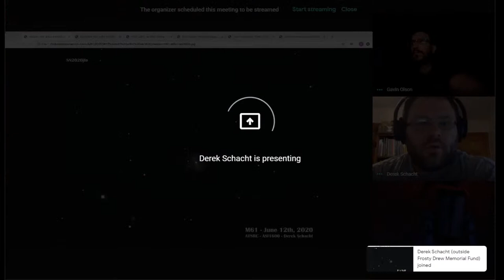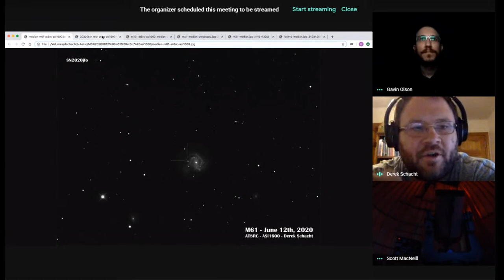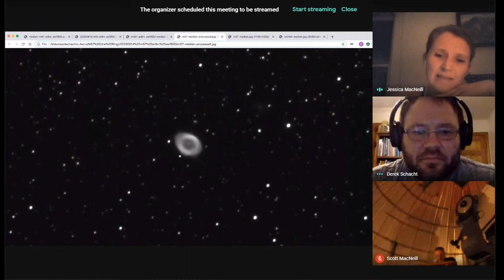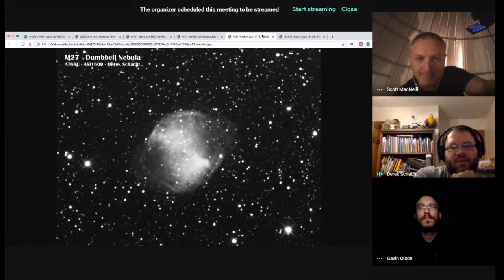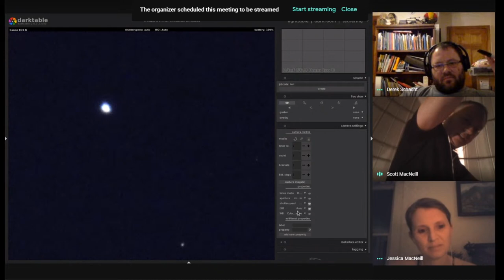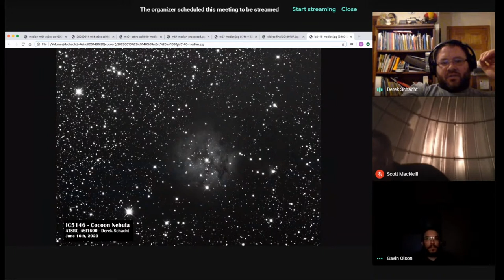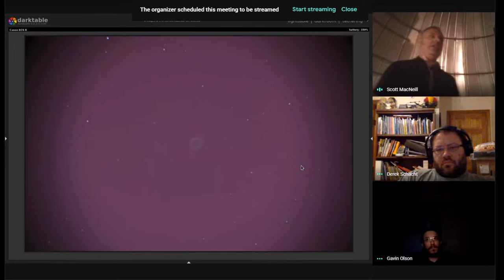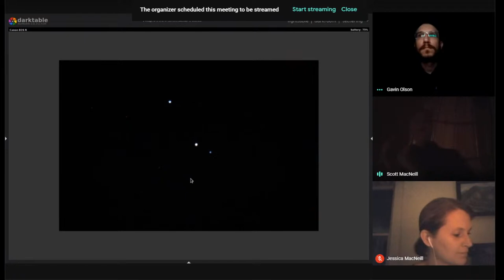Summer Stargazing Nights Live - A Remote Stargazing Experience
Welcome to the Frosty Drew Observatory Summer Stargazing Nights Live.

This is Frosty Drew Astronomers that are setup at home with cameras and telescopes, showcasing the cosmos to anybody interested in tuning in.

Every Friday, our astronomers, as well as guest astronomers will present live views of the night sky while giving a commentary and accepting questions from viewers. Please be patient with us as we learn and adapt to this type of public stargazing event. We love what we do and are happy to bring the cosmos to you in the comfort of your home. Now sit back and have a fantastic celebration of space with us!